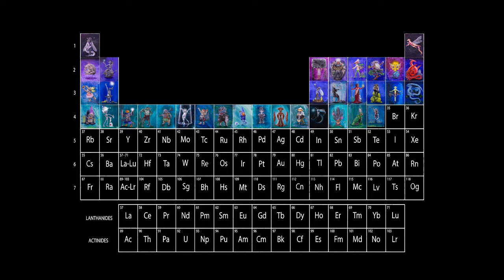Too Much? Not Enough?? Crazy Flowers!!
Other stuff of note:
The Vitiligo Society is a good place to get educated

(You can read their entire backlog online!  It is pure awesome.)

Lovage to my viewers and my patrons.  Stick with me.  I can only get better.